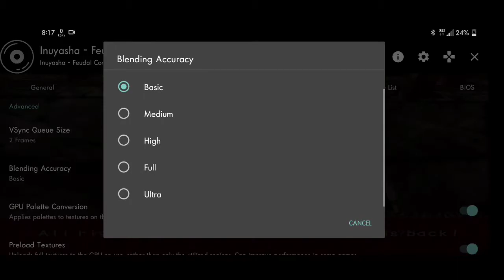Inuyasha Feudal Combat | AetherSX2 Gameplay | Best Setting AetherSX2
- SD845
- Android 10
- 4GB Ram